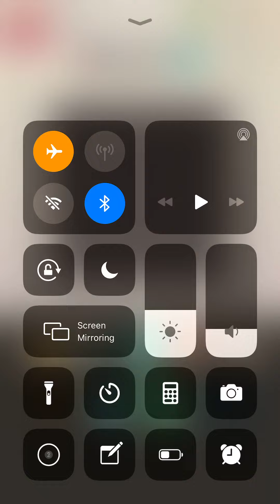Polygrams Tangram 7 Pieces Beginner Level 1 2 3 4 5